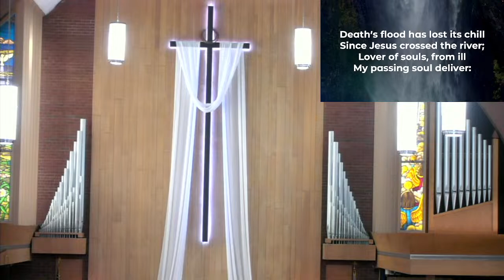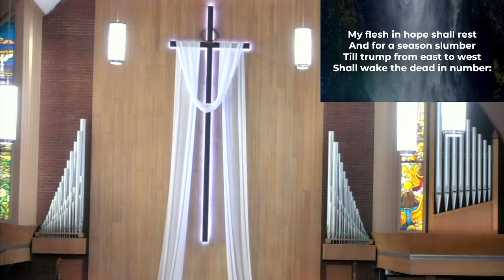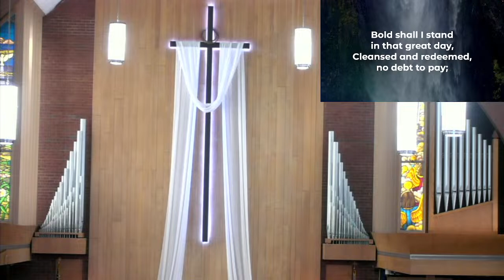2nd Sunday of Easter - 04-07-2024 - 8:00 AM // Bethel Lutheran Church, Claremont, NC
Rev. Eric Hollar, Senior Pastor
Rev. Morgan Lane, Associate Pastor

All rights to music have been authorized by the following:

Streaming License Info
CSPL # 116285 (Expires 3/31/2025)
granted by:
Christian Copyright Licensing International, Inc.
17205 SE Mill Plain Blvd, Suite 150

Copyright License Info:
CCL # 3211515 (Expires 3/31/2025)
granted by:
17205 SE Mill Plain Blvd, Suite 150

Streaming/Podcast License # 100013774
Concordia Publishing House
3558 South Jefferson Ave

Requests for a license copy can obtained by writing to:
Office of the Director of Worship Arts